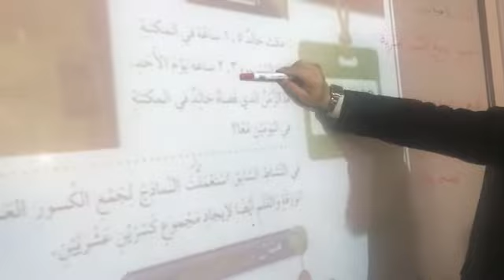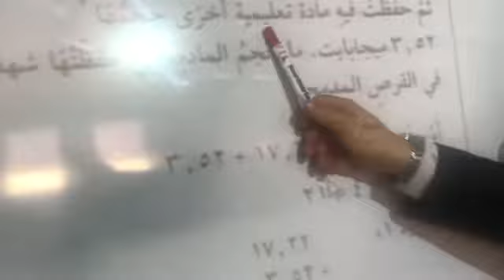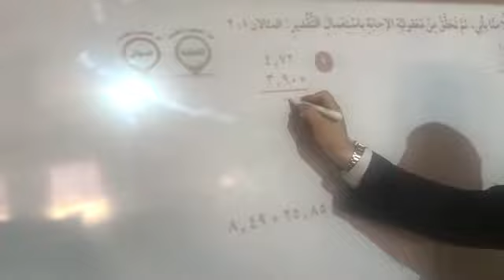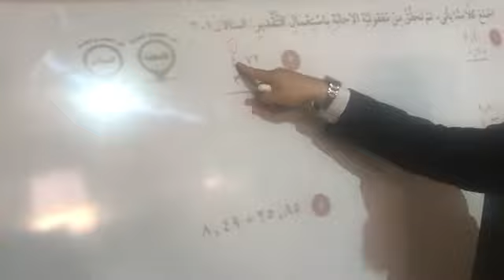مدارس أجيال الزرقاء مادة الرياضيات درس جمع الكسور العشرية صف 4 ابتدائي س15 ف2 1441هـ